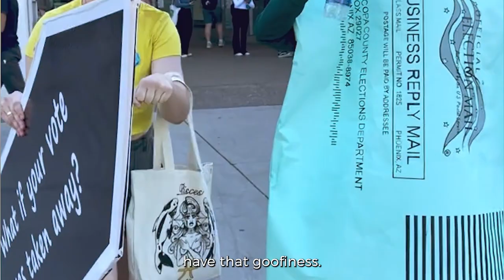Unstoppable Voters: 2022’s Voting Champions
Meet the wonderful voting champions we worked with for the 2022 midterm election cycle! Hear about the challenges they faced, how they overcame them, the successes they achieved — and how Unstoppable Voters helped.

Featuring: Céshia Elmore (New Voices for Reproductive Justice); Jerry Millan (Alianza); Steve Alfaro (Poder Latinx); Aileen Loy (Fair Count); Lisa Jo Epstein (Just Act); Miguel Monzon, Sabrina Apostol, Claire Walgren, Hector Carranza, Rapheal Begay (ArtistsWhoVote at Arizona State University); Alannah Ray (Panthers Vote at University of Wisconsin-Milwaukee); Brenden Rearick and Steph Sorenson (Pittsburgh DSA); Becky Bullard and Andrew Dinwiddie (Democrasexy); Annie Bailey (The Ally Coalition); Jenny Gottstein (Vote With Us); Abdul Dosunmu (Young Black Lawyers’ Organizing Coalition)